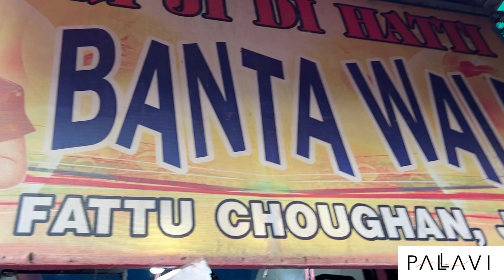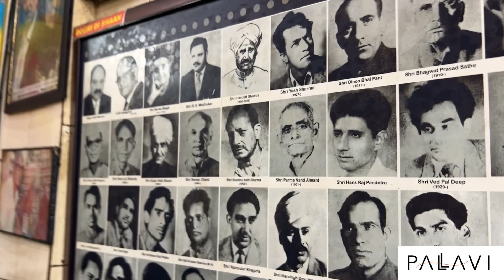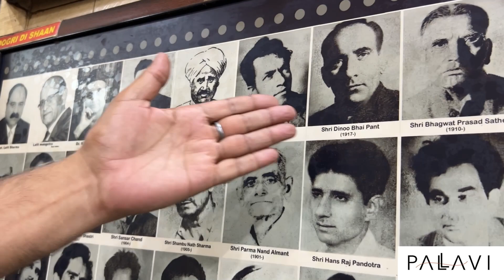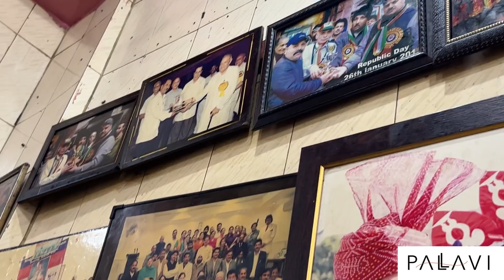100-year-old Lemon Soda Shop of Jammu!! Food Tour | Part of Dogra History | Vlogs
100-year-old Banta Shop of Jammu!!
Patel Bazar (previously Fattu Choughan) is house to the famous Banta shop where you can quench your thirst with these delicious lemon soda drinks.